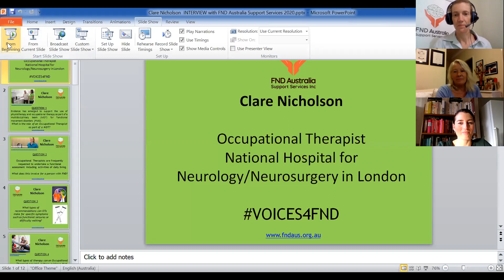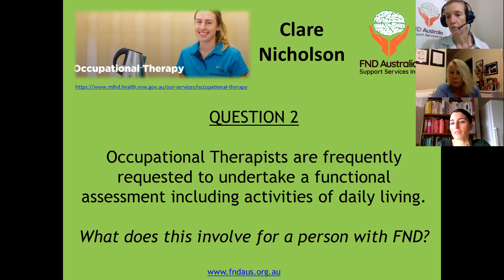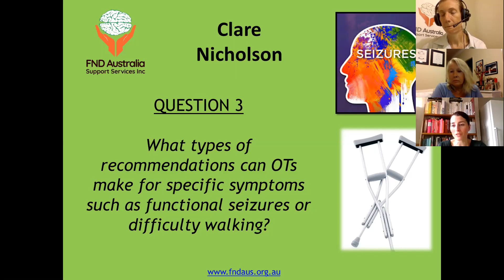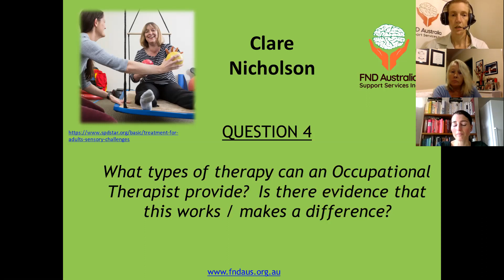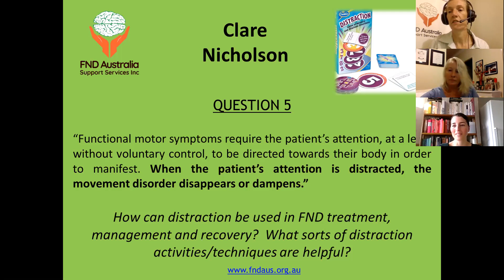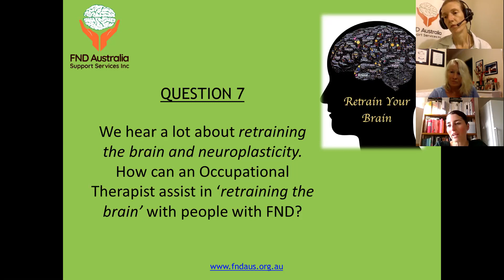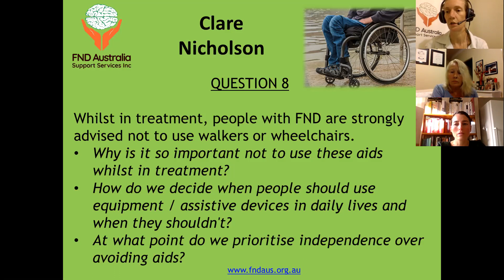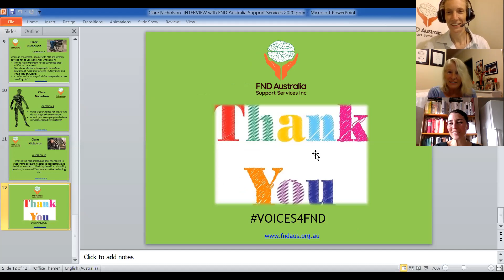Clare Nicholson talks to FND Australia Support Services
The role of the Occupational Therapist in the care and treatment of people with Functional Neurological Disorder